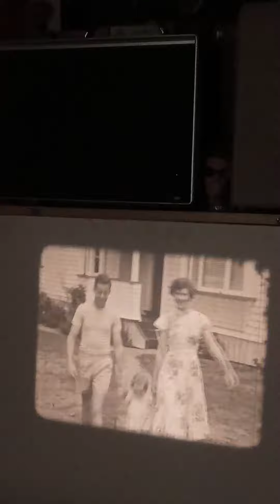9.5mm Film Home Movies b&w silent 1930's/40's Family scenes and a Bus